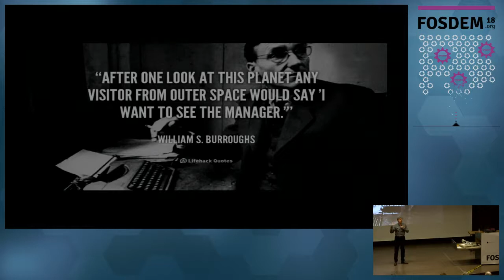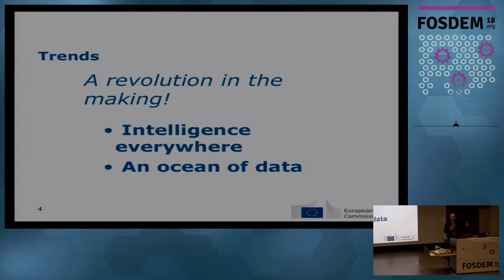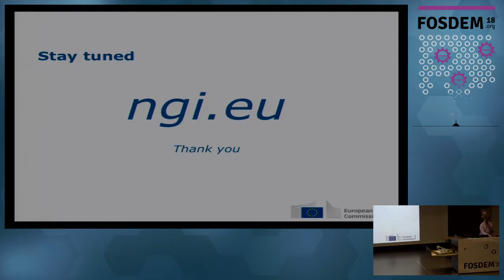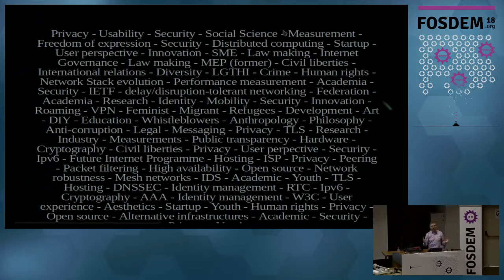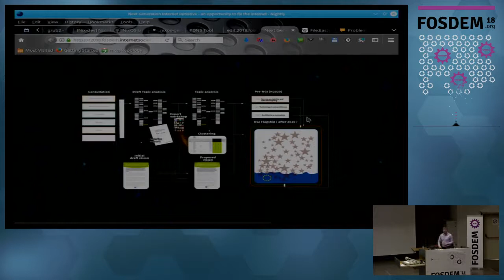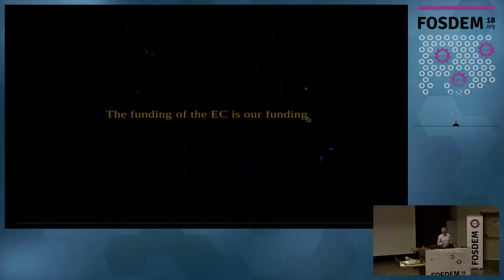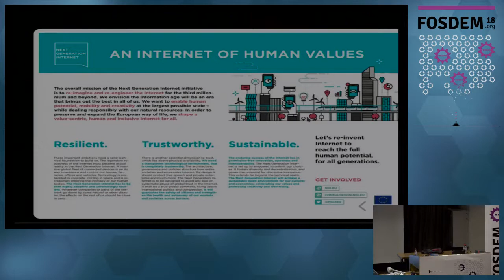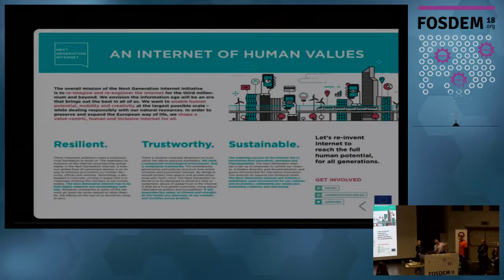Next Generation Internet Initiative An opportunity to fix the internet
by Rob van Kranenburg, Michiel Leenaars, Marietje Schaake and Georgios Tselentis